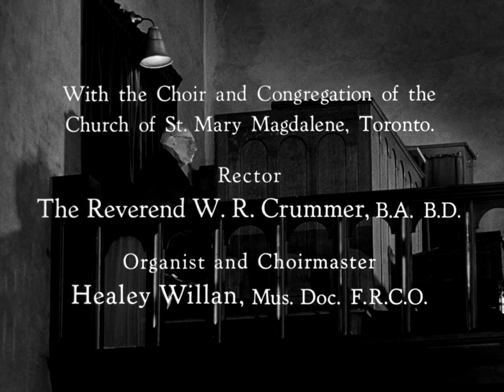Man of Music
A film profile of Healey Willan, composer, conductor, choirmaster, organist and teacher. In this film you see Dr. Willan at his favourite organ in the church where he is choirmaster, at work in his study, and dropping in for a visit with students at the Royal Conservatory of Music in Toronto.

Directed by Roger Blais - 1959 | 18 min